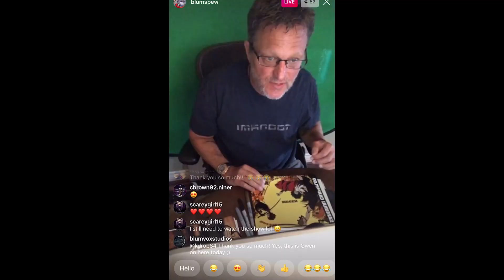They bailed on Fuu! Samurai Champloo 1x3 Reaction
Thanks for checking out my reaction to episode 3 of Samurai Champloo!